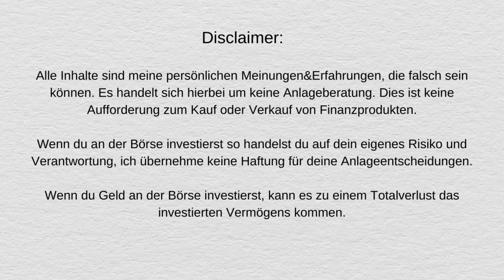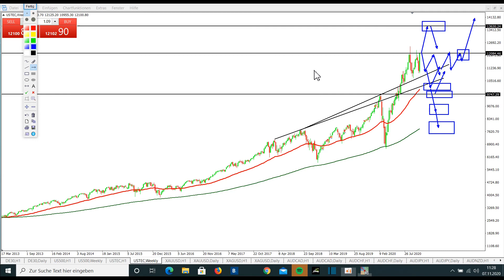DAX / NASDAQ / SP500 - AKTIEN INDIZE ANALYSE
in diesem Video zeige ich euch meine Gdanken und Trading Möglichkeiten in den Aktien Indizes